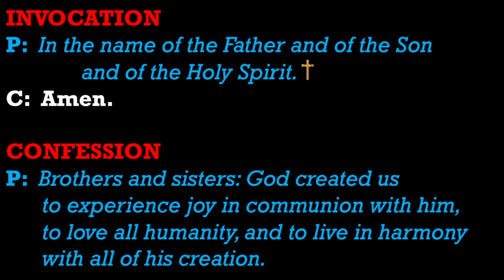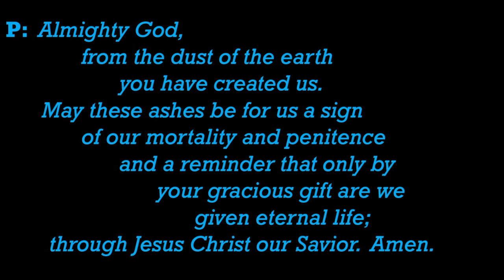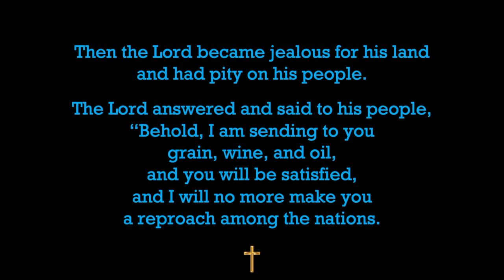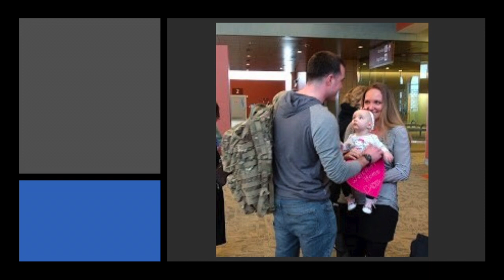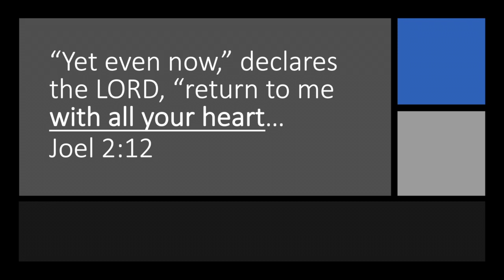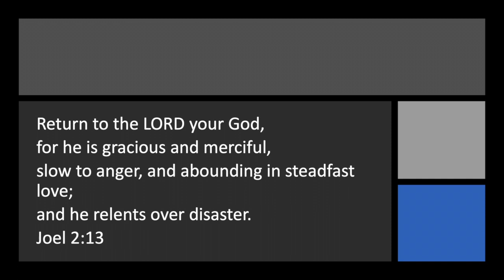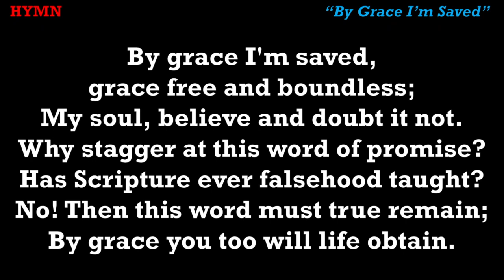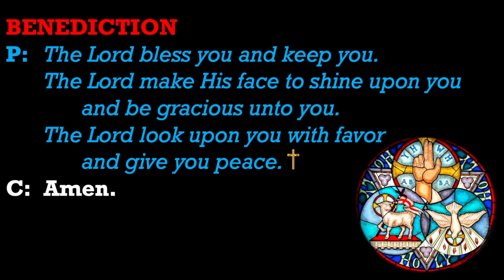Ash Wednesday - Worship Service (February 17, 2021)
Rev. Victor Nelson
"Return to the Lord your God" (Joel 2:12-19)